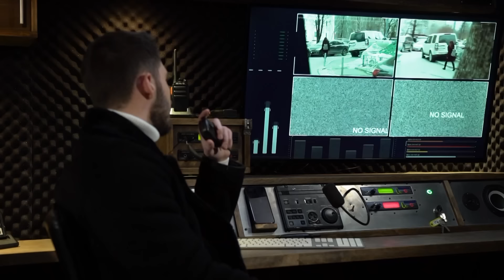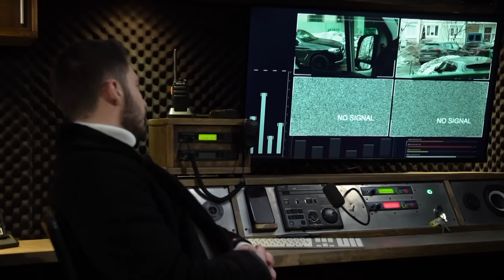Опасные связи | Сезон 7 | Выпуск 9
Остросюжетное шоу «Опасные связи» исследует человеческие взаимоотношения. Герои проекта подозревают своих партнеров в измене, но по каким-то причинам не могут её доказать. Хочешь разоблачить обманщика? Доказать неверность второй половинки? Или же наоборот, убедиться в том, что у любимого человека нет никаких «опасных связей» на стороне? Ведущие шоу Дмитрий Рыбин и Денис Гребенюк — помогут узнать правду! Честные и принципиальные, они собирают неопровержимые улики, чтобы доказать или опровергнуть факт измены. Если тебе не терпится узнать, как поведут себя пойманные с поличным, спеши смотреть шоу «Опасные связи». Ни одна тайна не останется нераскрытой!